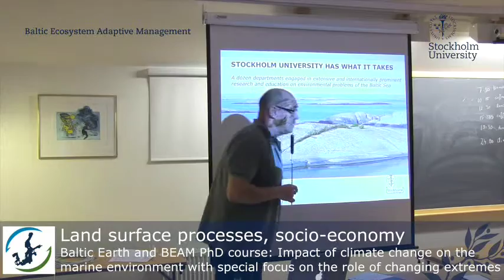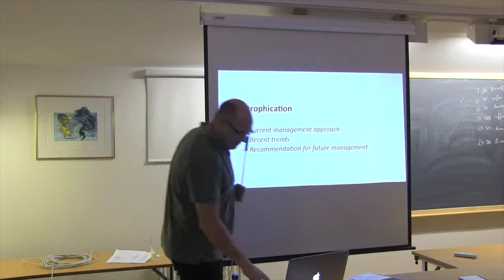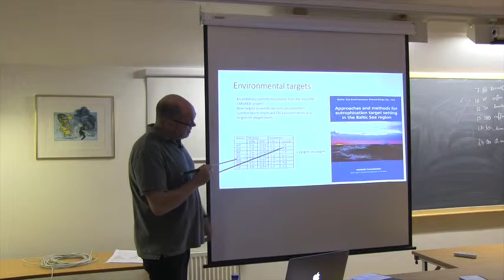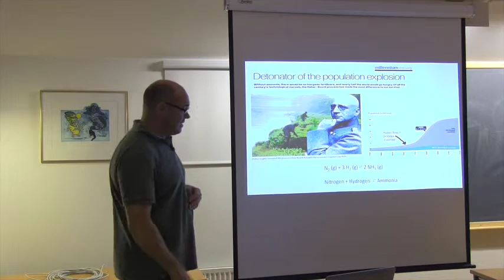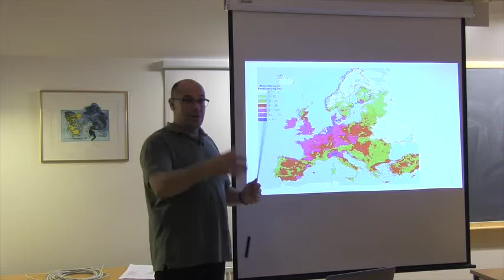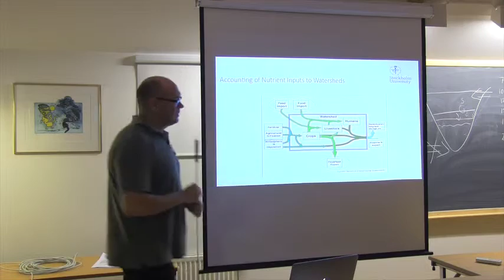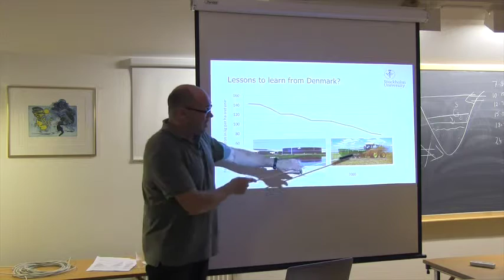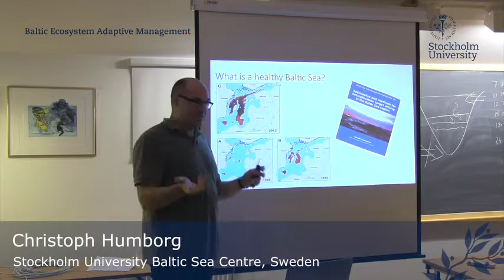Land surface processes, socio-economy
Prof. Christoph Humborg, University of Stockholm, Sweden